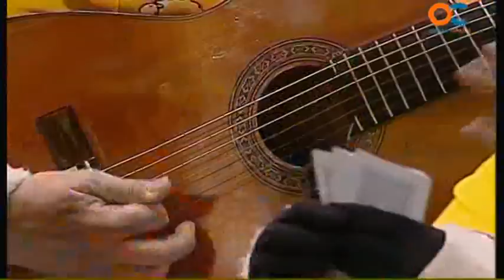GENTE EN CARNAVAL 05 02 15 5 Repaso Horquilla